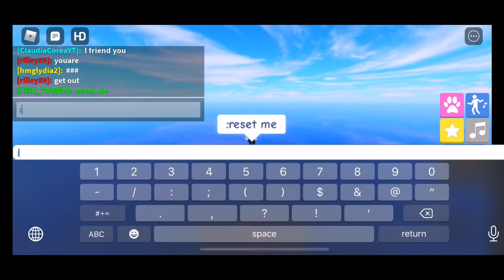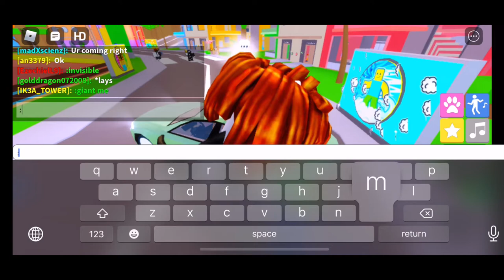Roblox Admin commands!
I’m playing Paradise Life!